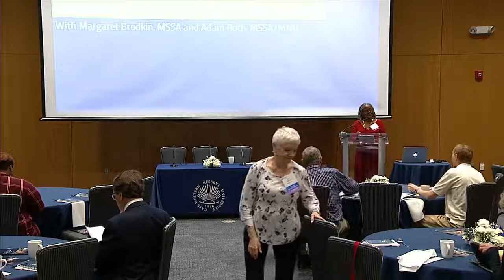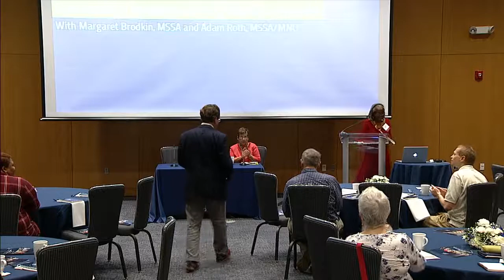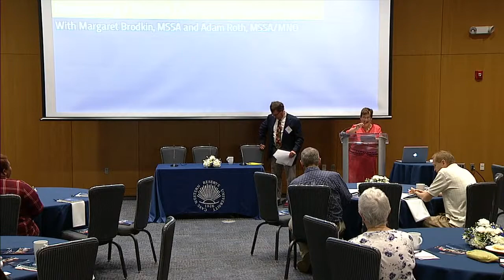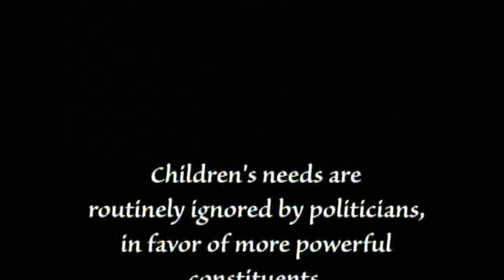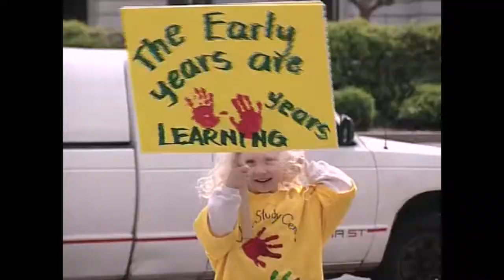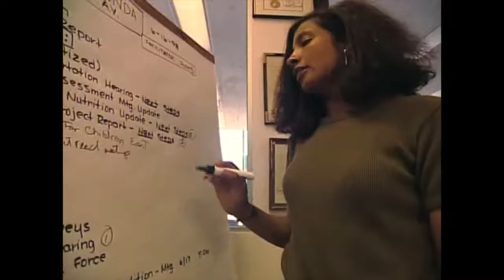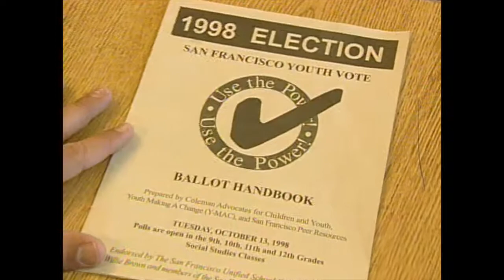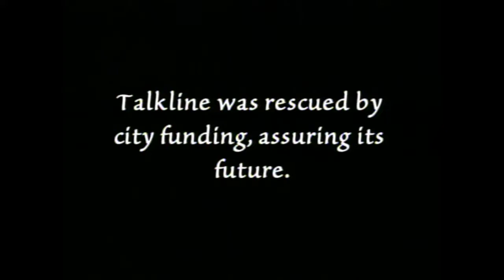Grace Longwell Coyle Lecture in Group Work: The Foundation of Social Change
Homecoming and Reunion 2017
Jack, Joseph, and Morton Mandel School of Applied Social Sciences
Grace Longwell Coyle Lecture in Group Work:
The Foundation of Social Change
Featuring Margaret Brodkin, MSSA 1967 – 2016 Centennial Distinguished Alumnus Award Winner (celebrating her 50th Reunion!)
Welcome Back Alumni!